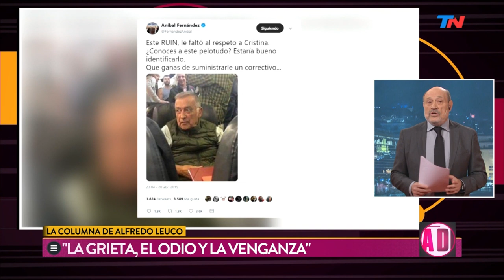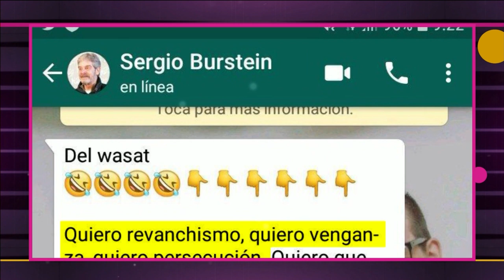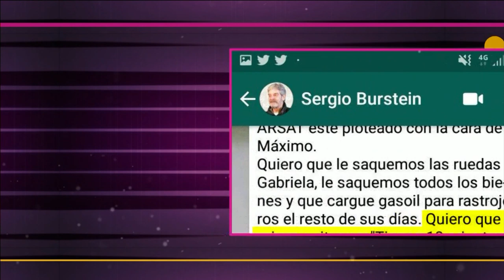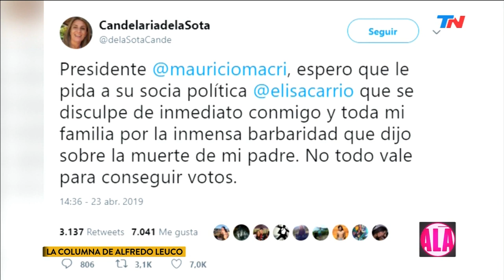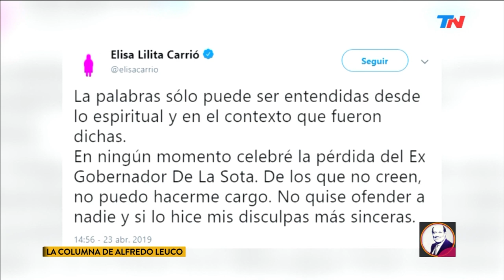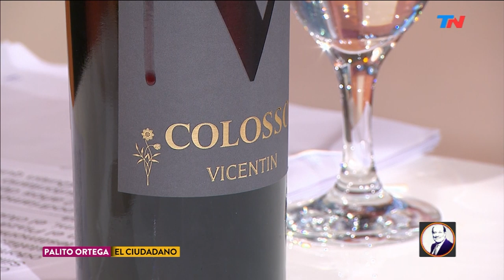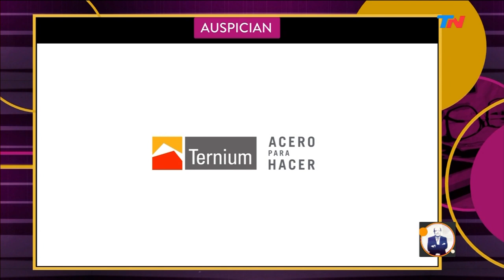¿Macri, multiplicó la grieta? | PALABRA DE LEUCO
Programa de "Palabra de Leuco" emitido el Martes 23 de Abril de 2019.